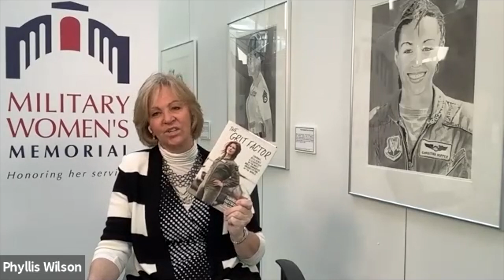HERstory | "The Grit Factor" with Shannon Huffman Polson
Shannon Huffman Polson sits down with Military Women's Memorial President, Phyllis Wilson, to discuss her experience as a woman in the Military. At graduation from Duke University, Shannon was commissioned as a 2nd Lt. in Army Aviation where she became one of the first women to fly Apache helicopters, serving on three continents and leading two flight platoons and a line company. Following her service in the Army, Shannon joined the corporate world. Today, she is the founder of The Grit Institute and author of the new book The Grit Factor: Courage, Resilience, and Leadership in the Most Male-Dominated Organization in the World where she tells the tales of trailblazing women who learned to lead at the highest levels and how they overcame adversity and learned from their experiences.

About HERStory

Staying true to our mission, HERstory programming explores the lived experiences of women veterans throughout American history. View HERstory every 2nd Thursday of each month, where women veterans share their stories in video chats with President Wilson. And don’t forget to check out our HERstory Activity Cart—an interactive educational series that showcases historical items from our Collection and takes a deeper look at the unique journey of servicewomen.

About the Military Women's Memorial

We are the leading memorial and education center honoring women’s contributions to the service of our nation.

As the only historical repository documenting all military women’s service, we educate and inspire through innovative and interactive exhibitions, our world-class collections, and engaging programs and events for all generations. We honor the commitment, contributions, and experiences of every woman who serves in, or with, the Armed Forces.